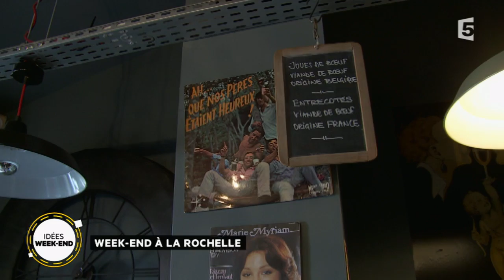Week-end à La Rochelle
La Rochelle, ville culturellement très riche, face à la mer, elle a tout pour plaire ! Jérome Pitorin vous en parle dans les Idées Week-end.